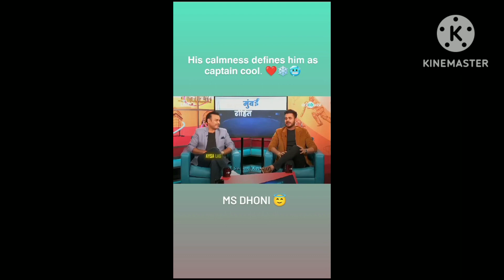mahi sir har har Mahadev Mahadev...... so much 💗..... thanks jadaja... thanks CSK..